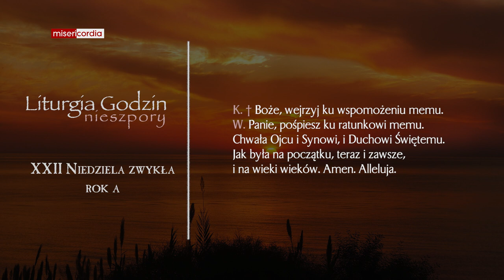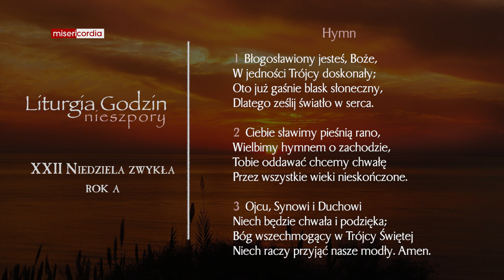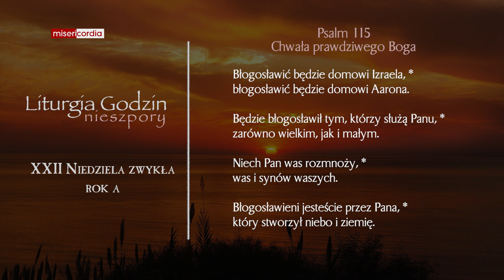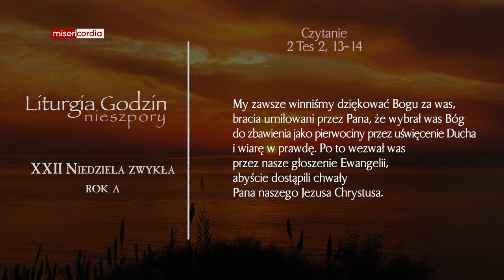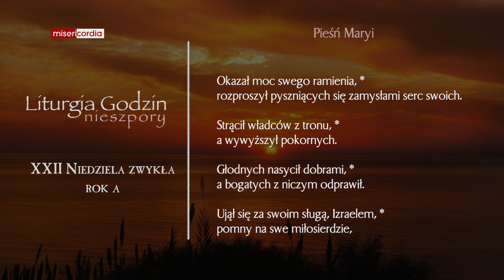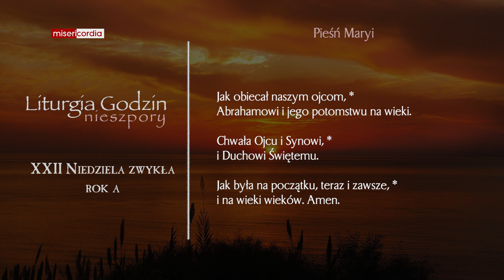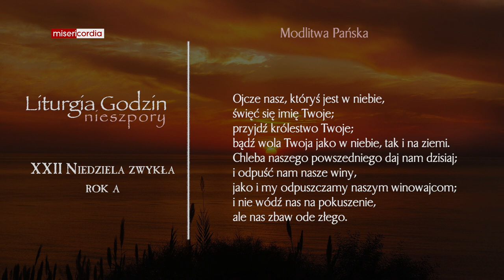Liturgia Godzin | II Nieszpory | XXII Niedziela zwykła (rok A)